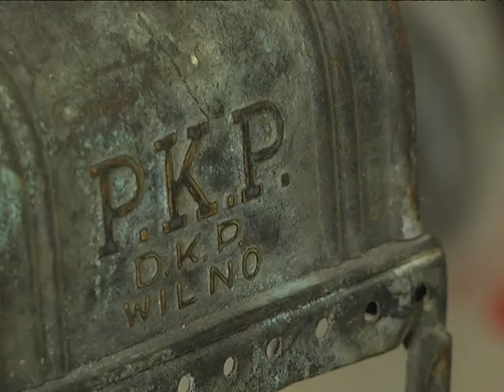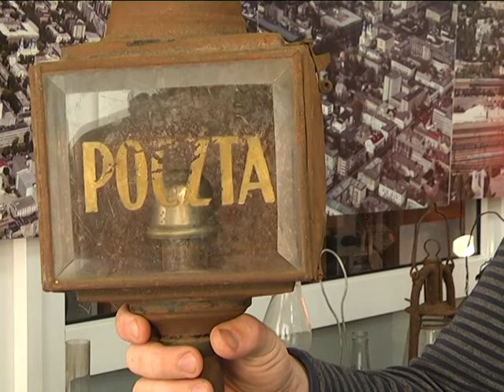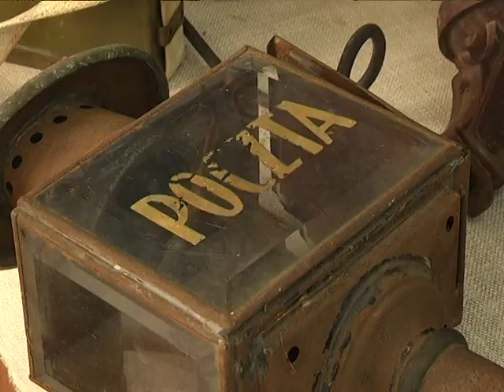2017-06-27 г. Брест. Выставка «Вокруг света». Новости на Буг-ТВ.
В городе над Бугом открылась выставка под названием «Вокруг света», на ней представлены уникальные лампы и фонари, начиная от старинных масляных светильников до современных изделий. По экспонатам можно проследить эволюцию источников света, они охватывают период конец 19-го начала 20-го века. В создании выставки приняли участие представители благотворительного фонда «Фортификация Бреста», музея «Брест театральный», а также брестские краеведы. Экспозиция подробно рассказывает о быте наших дедов и прадедов, о том, как стремительно двигался вперёд технический прогресс. Выставку посетила и наша съёмочная группа.